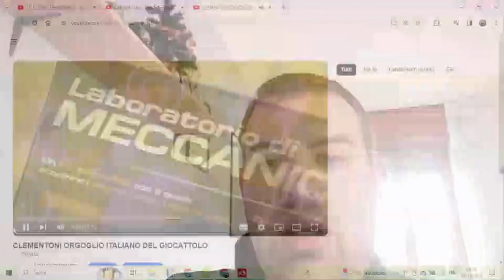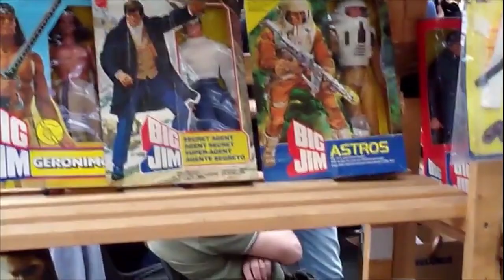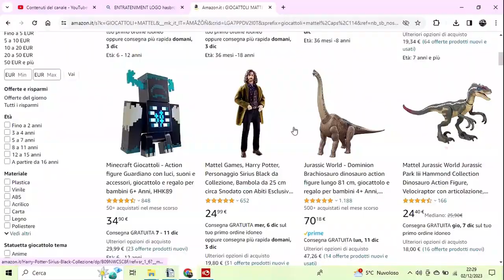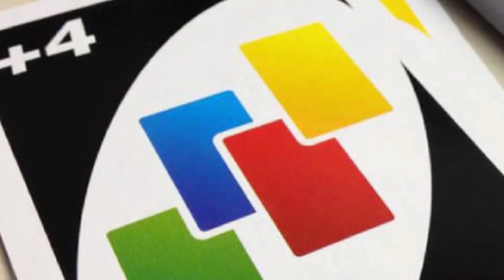I matti giocattoli di Mattel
CIAO RAGAZZI, OGGI CONTINUIAMO QUESTA SERIE DEDICATA ALLE AZIENDE DI GIOCATTOLI, INCOMINCIATA DUE SETTIMANE FA CON CLEMENTONI E PROSEGUITA DOMENICA SCORSA CON HASBRO VEDENDO LA PIU' RANDE RIVALE DI QUEST'ULTIMA, OVVERO MATTEL, NOTA AI PIU' PER DETENERE BRAND IMPORTANTI QUALI BARBIE E HOT WHEELS, E ALLORA COSA ASPETTATE, BUONA VISIONE... P.S. IL VIDEO ESCE ORA PERCHE' SABATO NON HO POTUTO PREPARLO IN TEMPO PER LA PUBBLICAZIONE A CAUSA DI UN PO' DI EMICRANIA

ORIGINE DEL NOME 00:00
SIGLA INIZIALE 00:28
LA STORIA 00:51
L'IMPORTANZA DI BARBIE PER MATTEL 01:56
BARBIE VA IN TRIBUNALE 02:30
IL CROLLO DI BARBIE 02.59
UNA RIPRESA IN LOOKDOWN 03:12
CONCLUSIONI 04:13
SIGLA FINALE 04:58